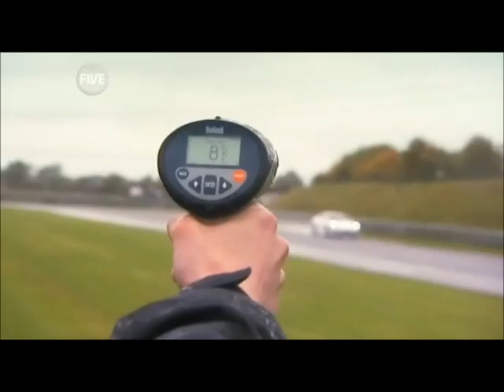Karun Chandhok on Fifth Gear with the lads from Channel 5!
Karun has a great day out on the track battling it out with Johnny Herbert, Jason Plato and Tiff Needell